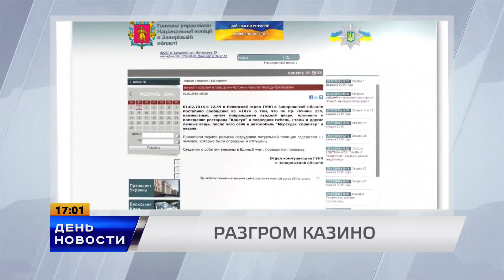Незаконный бизнес.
Представители запорожской Самообороны наведались в ресторан Консул, расположенный в районе площади Ленина. Информацию о существовании здесь подпольного казино получили от собственных источников. Попав внутрь, активисты разбили игорное оборудование.